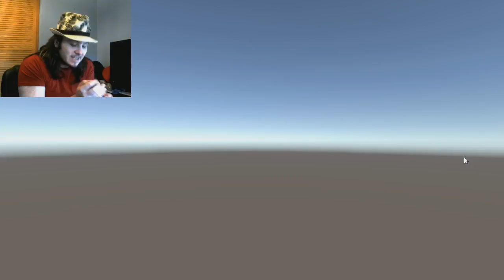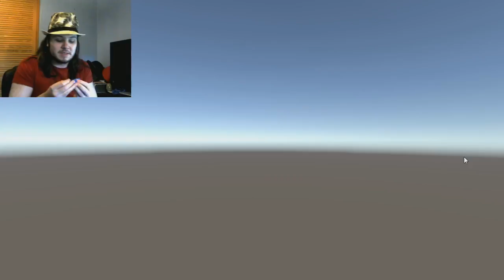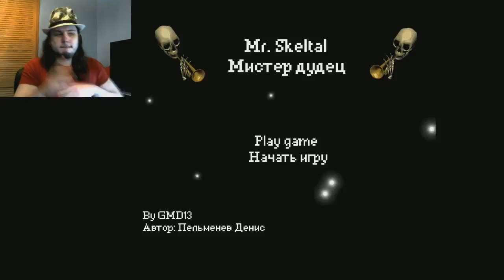Spooky Skeleton Not So Spooky Since Being Molested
I cannot believe there is a skeleton living inside of me.